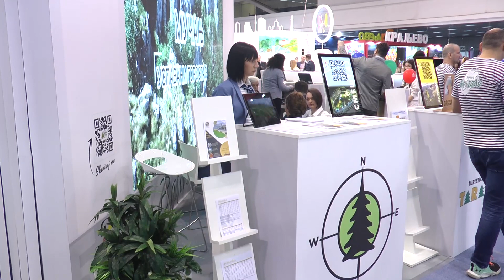NP "Tara", Vojna ustanova "Tara" i Taraturs predstavili svoje ponude na Sajmu turizma u Beogradu